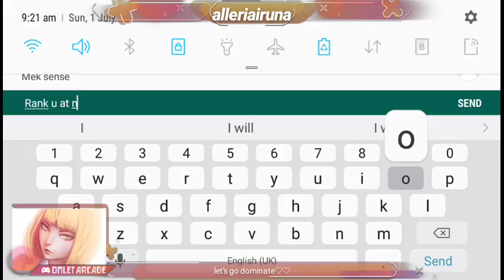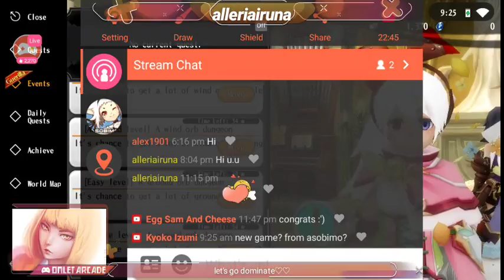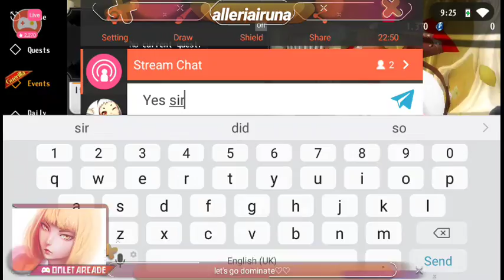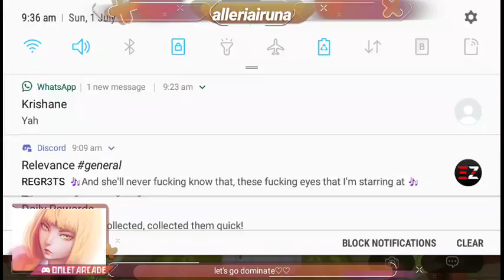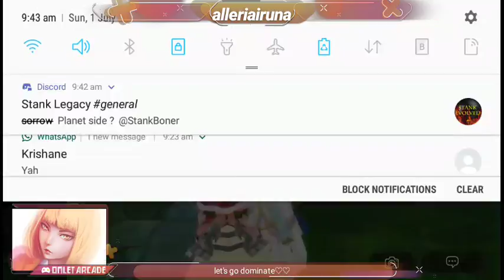2 sub quests to go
Watch me play alchemiastry via Omlet Arcade!